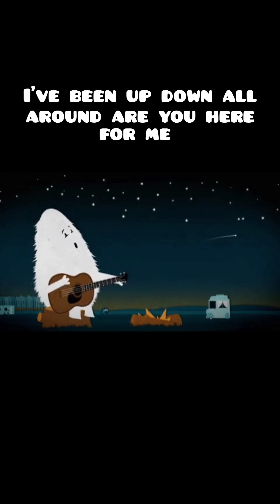YAHSEL - Here For Me (Lyrics video)